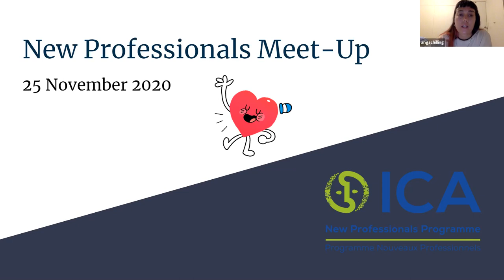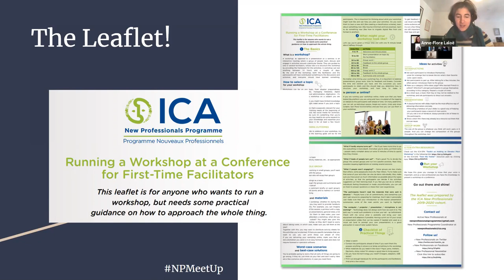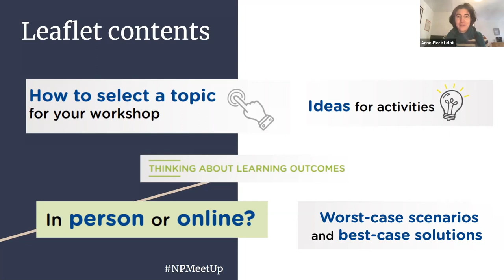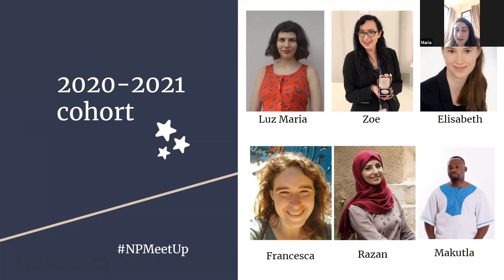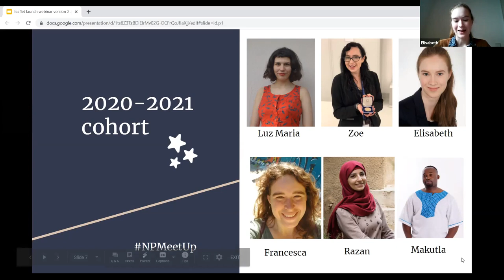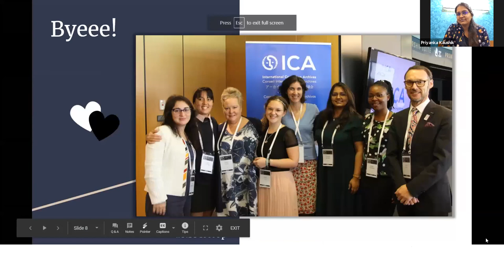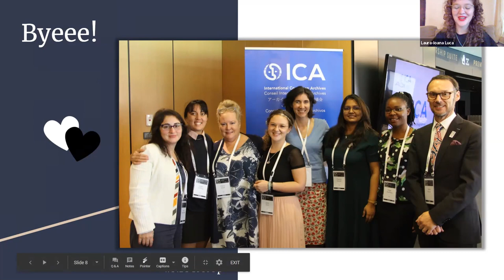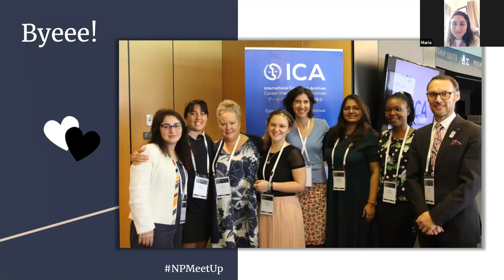New Professionals MeetUp Webinar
In this virtual event, the 2019 Active New Professionals (NPs) launched the leaflet, 'Running a Workshop at a Conference for First-Time Facilitators', providing an opportunity for the cohort to introduce the project they have been working on with the NP community. They discussed why they created the Leaflet, how best to use it, and the key takeaways.

The 2019 Active NPs included the 2020 Active NPs, and introduced them to the New Professionals community, before using the webinar as a chance to say goodbye and sign off from their time as part of the NPP.